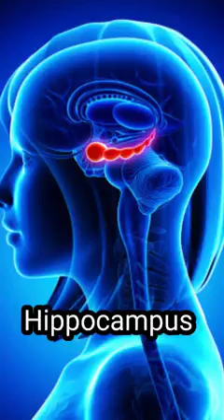Free Islamic medicine for people who forget things easily